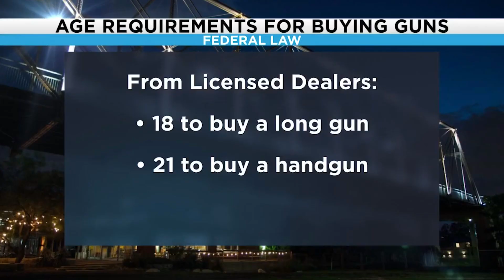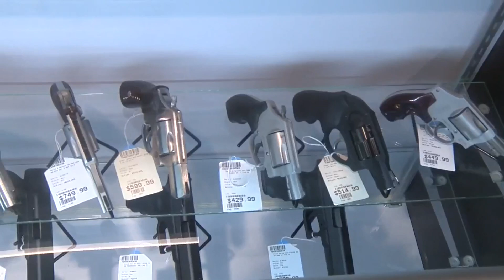Why SA grandfather was charged in connection with an accidental shooting death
Texas law holds adults criminally liable for guns that aren’t secured.